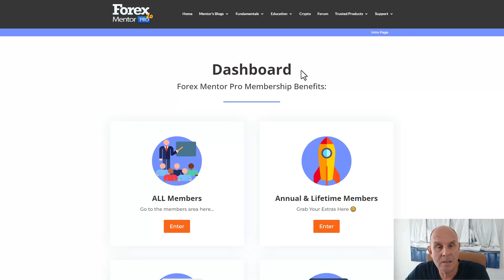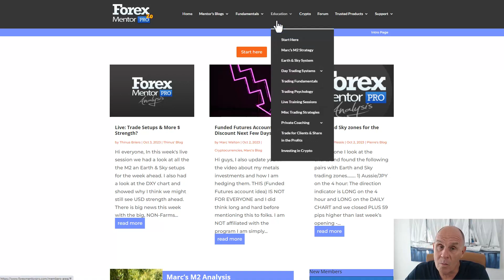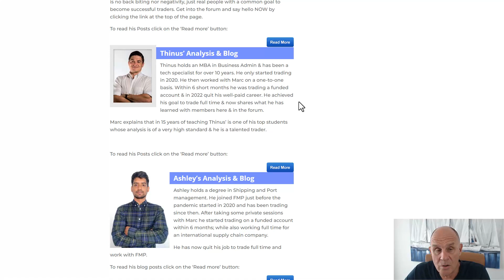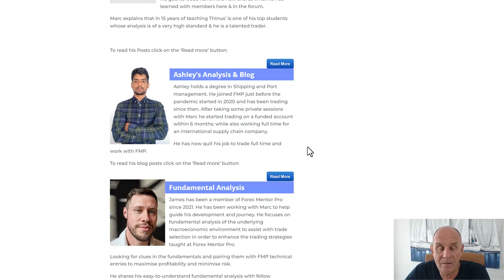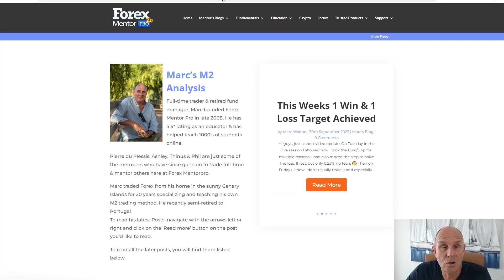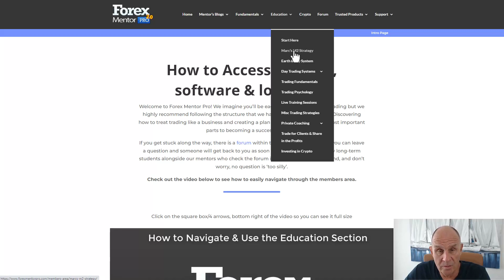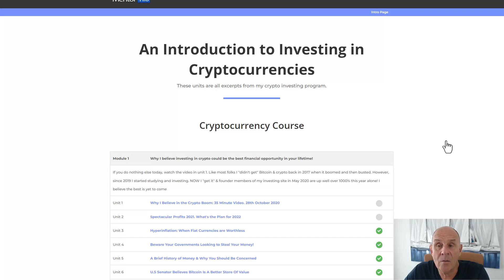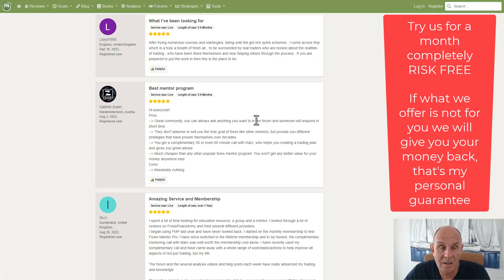Best Swing Trading Course | Inside ForexMentorPro.com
✅  About Marc Walton.

Retired Forex fund trader Marc Walton shares my Forex experience of over 20 years. Learn how to read charts, master trade entries, and exits, and improve your training today.

For more training, you can check out my Learn how to trade forex with experienced forex mentor Marc Walton.